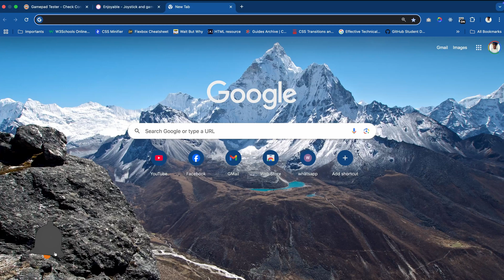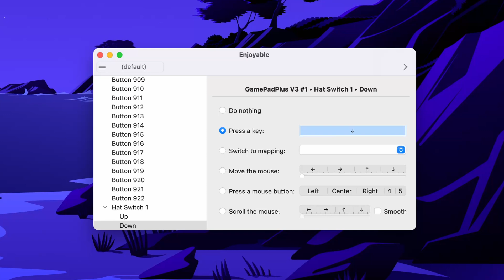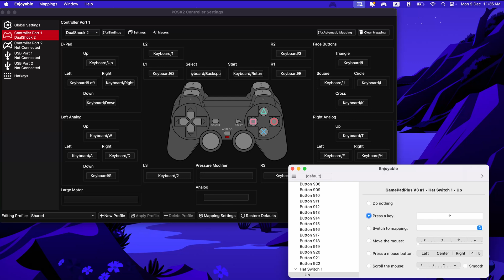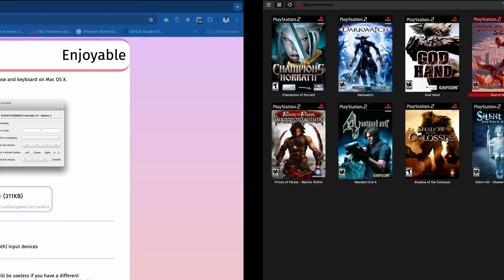Fix your controller on Mac Machines | PCSX2 & PPSSPP | Agile Coder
Hey Everyone,
I hope you are doing well. In this video, I am talking about how you can debug your controller. Most of the time, Mac machines only work with authentic and original controllers, such as the controllers of XBox and PS. But, don't worry my friend, in this video, I am talking about the third-party controllers { literally any controller }.

Also, I have two MacBooks
1. Macbook Air M1 { 8GB/256GB }
2. Macbook Pro M4 pro { 24GB/512GB }
If you want me to compare emulations or benchmarks, make sure to put them in the comments.

⚡ My Gear:
Laptop: Macbook Air M1
Microphone: Boya ByM1

📍 About Me:
Agile Coder provides to-the-point tutorials without any waste of time. My mission is to help you learn new technology and to empower you with skills for creating your dream project.